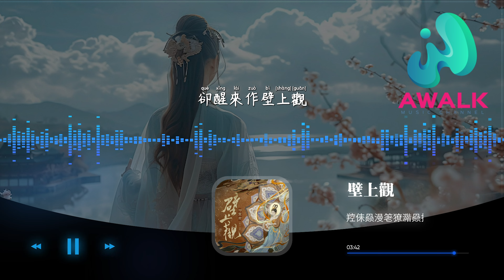鄧寓君(等什麼君) - 壁上觀『一剎那栩栩縷影浮光映宮闕，錯問今夕是何年。』【動態歌詞 | Pinyin Lyrics】【AWALK MUSIC】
鄧寓君(等什麼君) - 壁上觀『一剎那栩栩縷影浮光映宮闕，錯問今夕是何年。』 | 新歌不重復 | 不間斷播放 | 2024 新歌推送 | 抖音十大熱門歌曲 | 最火最熱門洗腦抖音歌曲
（酷狗文化）抖音歌曲排行榜
▶︎微信：awalkmedia

網易雲音樂‣‣

歡迎點歌

▶︎作品介紹
作曲：周明聰
作詞：小六
原唱：鄧寓君(等什麼君)
演唱：鄧寓君(等什麼君)

▶︎歌詞在下面
雪浸染萬千華光鐘聲塑佛龕
此去蒙塵飲樂宴
朱顏改怎不見窟畫昔日璀璨
卻醒來作壁上觀
遺忘的沙繞指尖流轉
雲樓仙子 水袖纏綿
迦藍菩提下客到來
夢邀起舞八部天
嶙峋的溝壑起伏層巒
笙簫琵琶 金色步輦
千秋黃沙 不曾褪減
全唐的濃墨重彩
一剎那栩栩縷影浮光映宮闕
錯問今夕是何年
輕胡旋伎舞燈火在何處長眠
伴著繁星映諸天
夢邀起舞八部天
全唐的濃墨重彩
錯問今夕是何年
伴著繁星映諸天
此去蒙塵飲樂宴
卻醒來作壁上觀
卻醒來作壁上觀

♪ 音樂宣傳

♪ 音樂發行

00:00:00  鄧寓君(等什麼君) - 壁上觀 ♪ AWALK MUSIC ♪
00:01:20  副歌 (Chorus)